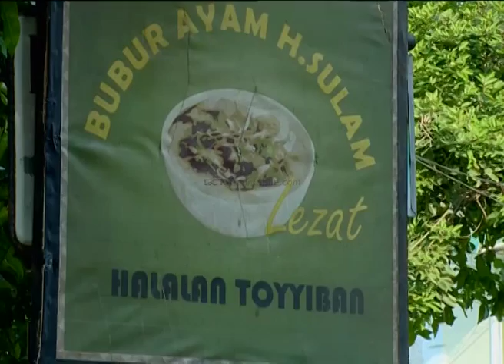Mpok Encum sampai bengong begitu [ Tukang Bubur Naik Haji ] [ Eps 1702 ] 05 Agustus 2015